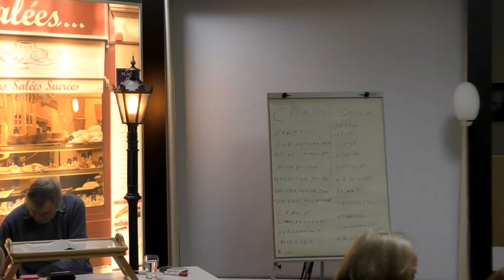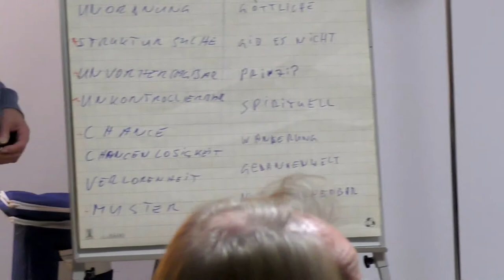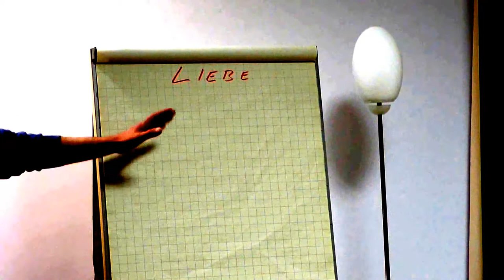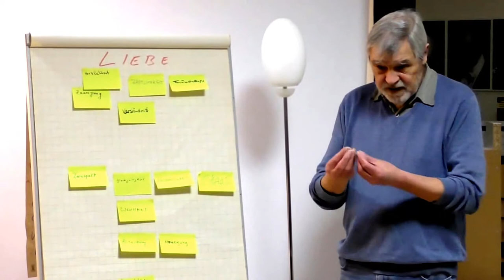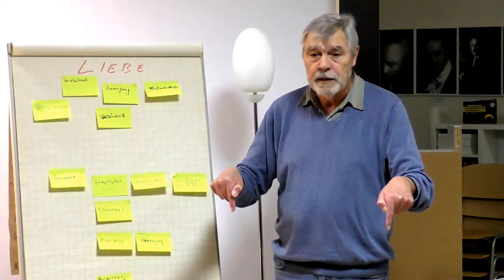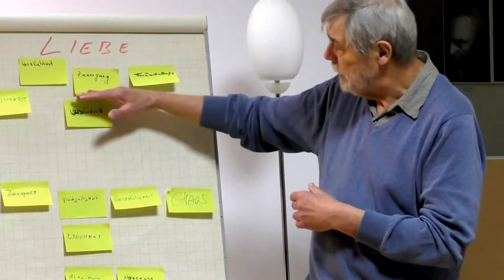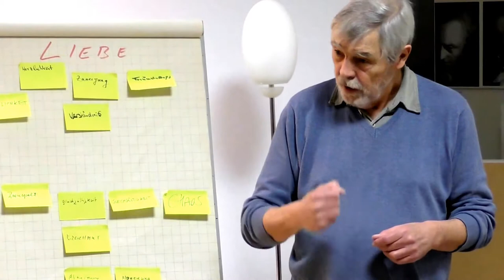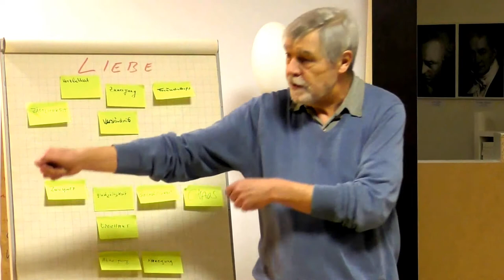Frankfurt 9.3.2017 - TEIL 2, CHAOS & SEELE Referent Detlev Poepsel - Philosophischer Salon Frankfurt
Teil 2 Chaos und Seele - Referent: Detlev Poepsel

Detlev C. Poepsel schreibt über sich selbst: „Ich ließ mich mit 63 Jahren kündigen… und hatte alle Zeit der Welt, mich endlich um die Umsetzung meines Norderneyer Traums zu kümmern: ars cogitandi, die Kunst zu denken, eine Methode, durch aktives Zuhören und mit wenigen Fragen Menschen mit Daseinsproblemen zu helfen, ihre eigenen Lösungen, ihren eigenen Weg zu finden.“

Wer auch nur ein wenig Einblick in Detlev C. Poepsels Vita hat, weiß: hier wurde die Ernte eines an Erfahrung und Besinnung reichen Lebens eingefahren.

Die Neugier des Individuums, in sein Inneres zu blicken – oder gerade dies zu scheuen! - ist ein ständiger Begleiter im Leben. Die Herausforderung, etwas daran zu ändern, was man als Defizit erkannt – oder noch viel häufiger: verdrängt! - hat, ist überaus schwierig anzunehmen. Eingespielte Verhaltensmuster, im Umgang mit sich selbst und seiner sozialen Umwelt, dominieren die Persönlichkeit. Einen Befreiungsschlag wird man kaum alleine schaffen. Die Versuche scheitern daran, daß sich das Leben in lauter Teufelskreisen abspielt. Muß das so sein? Wohl nicht. Ein deus ex machina – der Gott, der die Keule zum Befreiungsschlag schwingt, wäre jedoch ein exotischer Zufall: ein Mensch tritt in unser Leben und bewirkt eine Chaos-Wendung, oder ein aufrüttelndes Erlebnis stellt die Weichen anders – ein frustrierter Arzt gründet eine Krankenstation im Kongo, beispielsweise. Der Mensch, der mit angestrengtem, grimmigen Gesicht auf der Straße an uns vorbeiläuft, braucht einen greifbaren Partner für Gespräche.

Unser Philosophischer Salon hat seit langem das Thema „Mobilisierung kreativer Potentiale als Antwort auf den Defizit-Komplex“ auf der Liste. Wir sind der Meinung, die Besinnung auf diese Duplizität Lust/Frust muß die Jahrgänge der Schulzeit einschließen. Das Mutmachen ist von elementarer Bedeutung – gerade in der Schule. Das erfordert natürlich auch didaktisch-psychologische Professionalität.

Wir freuen uns auf die Begegnung und den sicher weit gefächerten Gedankenaustausch mit ars cogitandi. Das Thema „Chaos und Seele“ ist auch philosophisch von Aktualität, wenn nicht gar von Brisanz: Inwieweit wäre der Mensch als geistiges Wesen als ein integraler Teil des Kosmos denkbar? Physik und Psychologie rücken einander näher. Detlev C. Poespel wird uns als psychologischen Persönlichkeitstest das Enneagramm vorstellen. Dem wollen wir an dieser Stelle nicht vorgreifen.

Herzliche Grüße,
Christa Jedamski und Hans D. Pflug